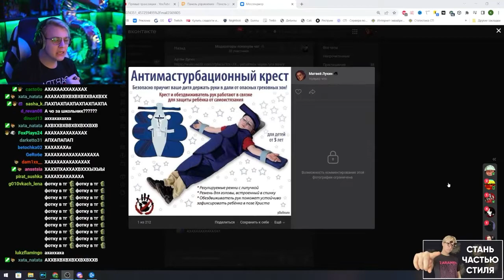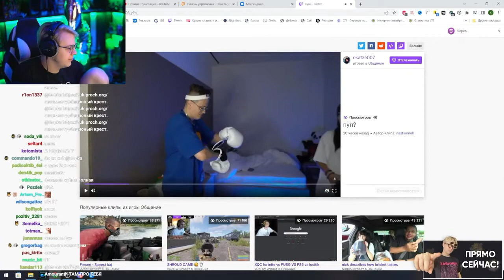Школьник скинул свою Кваказябру Сонечке! Нарезка стрима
Школьник скинул своего Кваказябрика Сонечке! Нарезка стрима ‎@ФУГА TV
 Связь с нарезчиком
shizo_yto4ka: